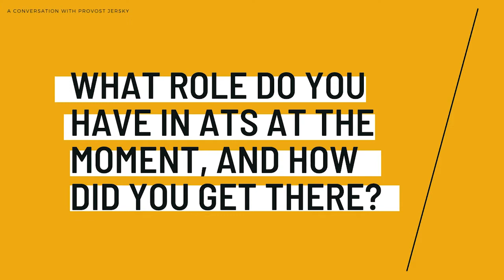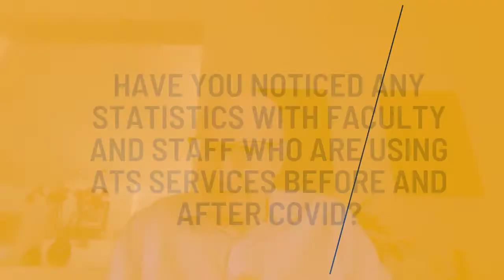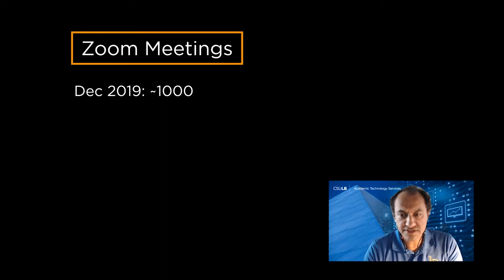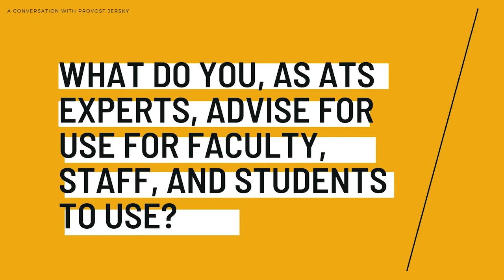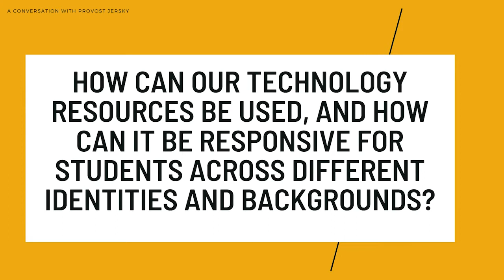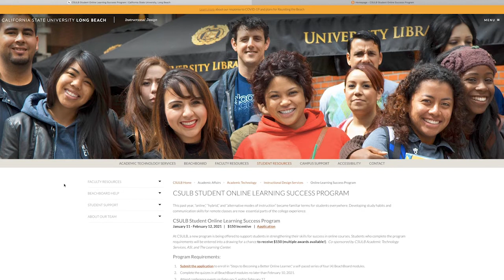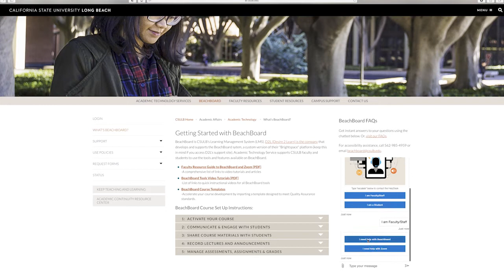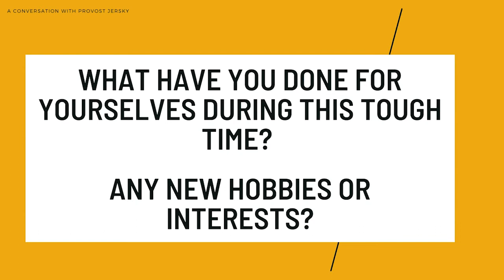How ATS is Embracing Innovation, and Supporting our University More than Ever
In this Conversation with Provost Jersky, we meet with our Academic Technology Services (ATS) team.

We discuss innovation, the future of academic technology post-COVID-19, and what resources are available for our faculty, staff, and students.
Watch now on our YouTube channel.